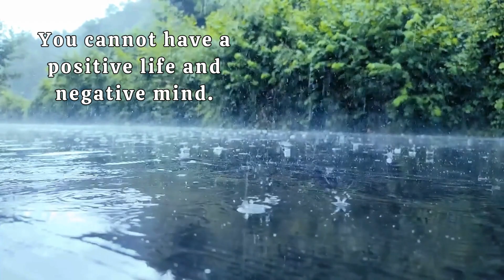soothing rain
Having trouble falling asleep is a common experience. In fact, research suggests that almost a third of adults experience chronic insomnia, a sleep disorder characterized by persistent difficulties in falling or staying asleep. However, for those of us without insomnia, tossing and turning in bed after a stressful day can be a familiar experience.

Stress and anxiety are often to blame for sleep issues. When our body’s stress response is activated, it can be immensely challenging to fall and stay asleep. Fortunately, research has shown that there is a way we can turn off the stress response. By activating another natural process, called the relaxation response, we can calm the mind, relax the body, and help ourselves drift off to sleep naturally.